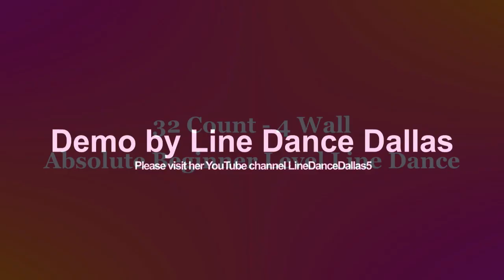Doing What I Love (words and music by Dave Sheriff) Lyric Video with dance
This version features the lyrics to this popular song together with a demo of the line dance that was choreographed to it by Helen Parkyn (Cornwall UK) performed by the Line Dance Dallas group - be sure to visit their channel for more wonderful demos of current dances - linedancedallas5